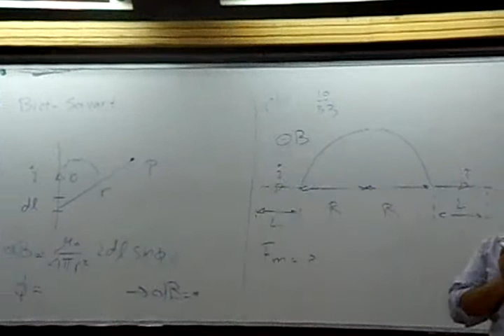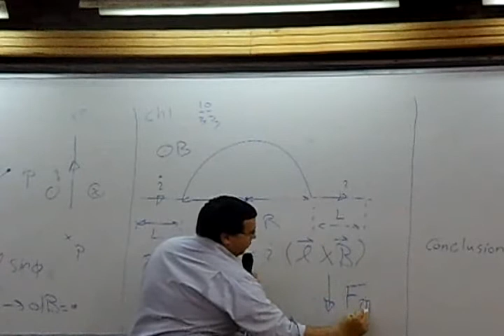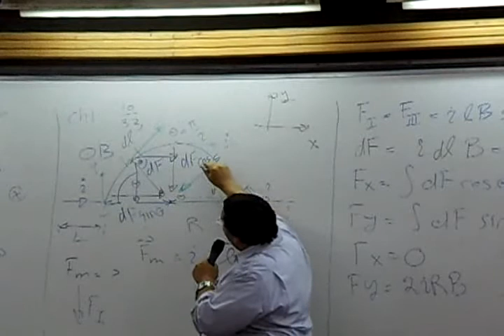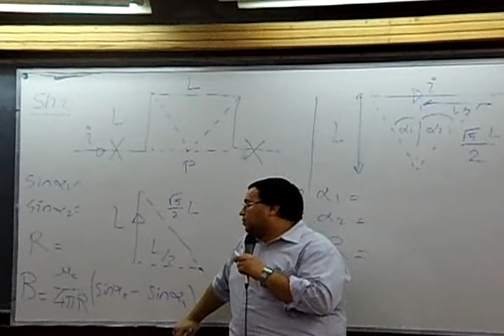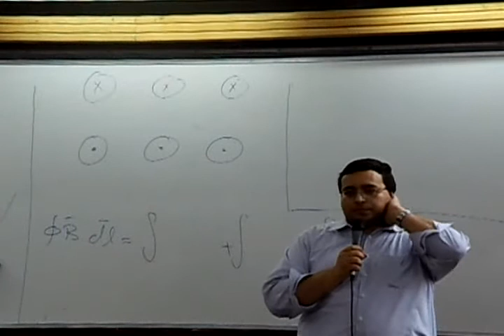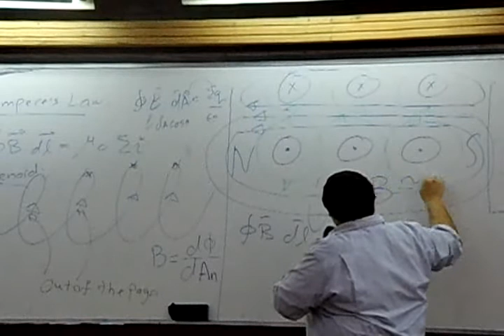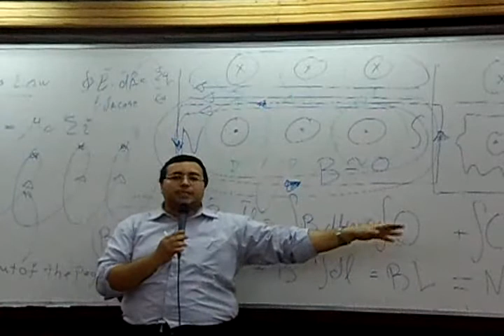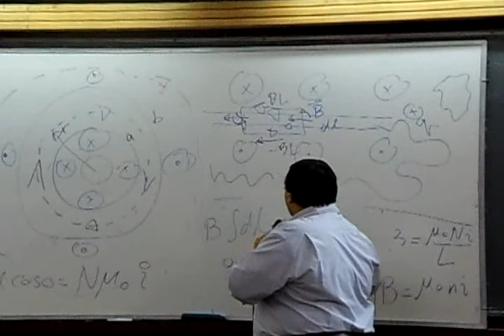Dr. Michael Mounir (Magnetism) - Lecture 4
Taken by : Ahmed Nasser , At : 2/4/2014